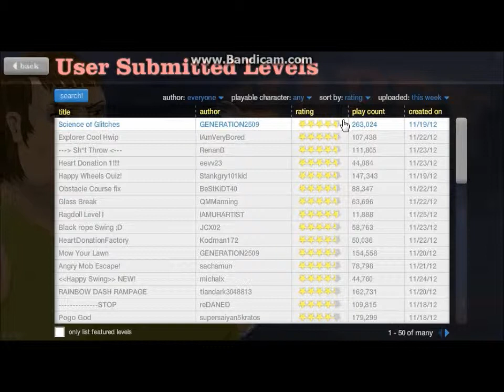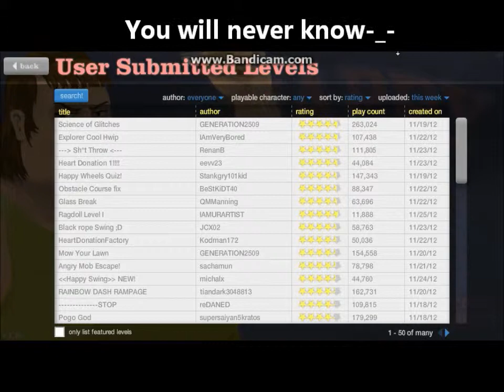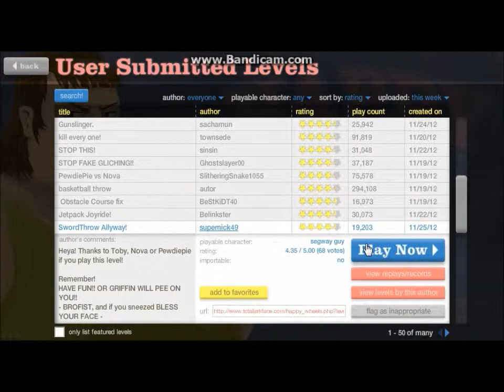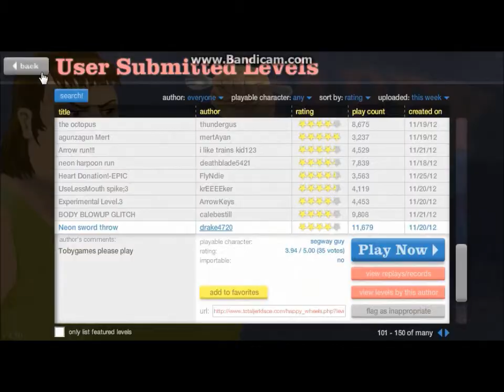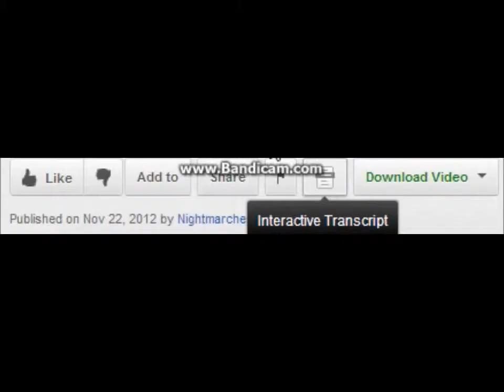Let's play Happy Wheel's Ep. 5: Birth of the game R.A.T.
Me and my cousin playing a game called rat.  Just like horse it is just like horse but much more shorter and easier to keep track of, I know it is hard to keep track but bear with me until I get the right equipment okay everyone.